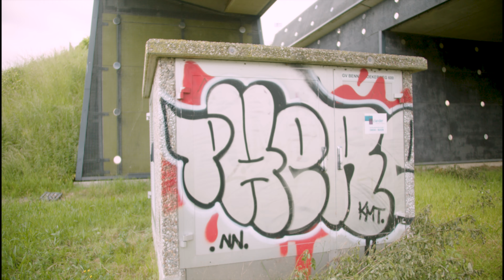Oriye Cazz - Moving Up ft. Romy Dya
Watch the official video for Oriye Cazz's "Moving Up ft. Romy Dya".
Produced by Lewbi
Shot & Directed by Montasch Visuals